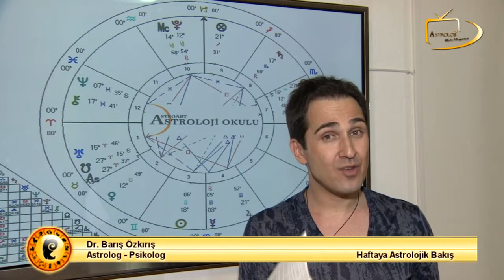9 - 15 Haziran 2014 KOÇ Haftaya Astrolojik Bakış